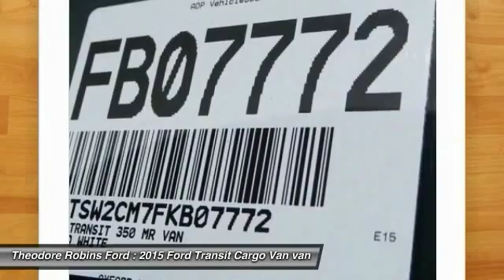2015 Ford Transit Cargo Van COSTA MESA,HUNTINGTON BEACH,IRVINE,NEWPORT BEACH,ORANGE COUNTY FB07772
2015 Ford Transit Cargo Van T-350 148 MED RF 9500 GVWR SLIDING RH DR

THEODORE ROBINS FORD PROUDLY SERVING COSTA MESA, HUNTINGTON BEACH, IRVINE, NEWPORT BEACH, ORANGE COUNTY, AND SURROUNDING SOUTHERN CALIFORNIA LOCATIONS. THIS WHITE 2015 Ford TRANSIT CARGO VAN IS EQUIPPED WITH A 3.7L V6 Ti-VCT 24V, AUTOMATIC TRANSMISSION, AND RECEIVES AN ESTIMATED . 2015 Ford TRANSIT CARGO VAN T-350 148 MED RF 9500 GVWR SLIDING RH DR Stock #: FB07772 | VIN: 1FTSW2CM7FKB07772 | 2015 Ford Transit Cargo Van T-350 148 Med Rf 9500 GVWR Sliding RH Dr Theodore Robins Ford